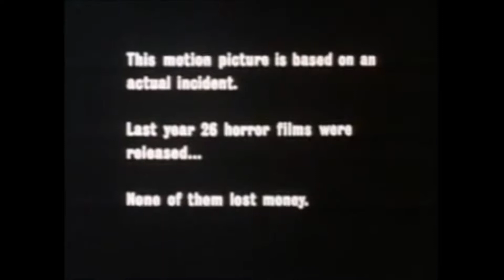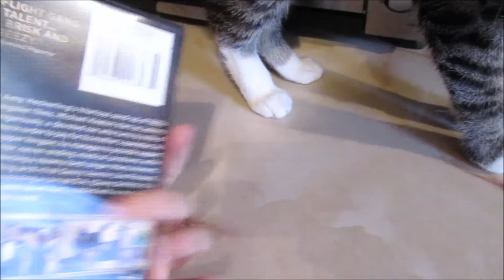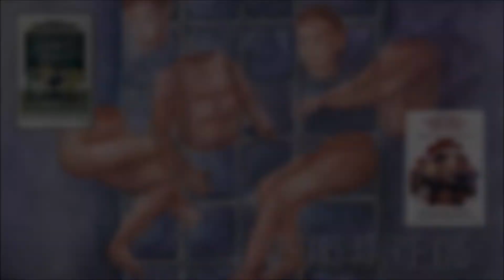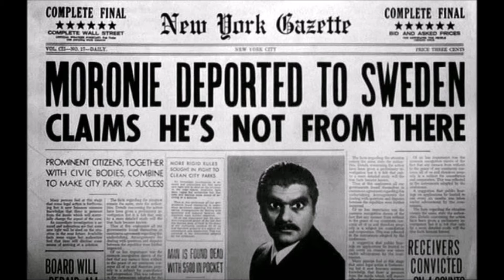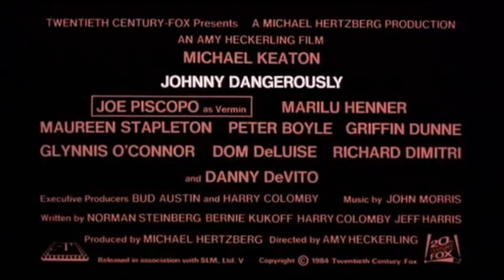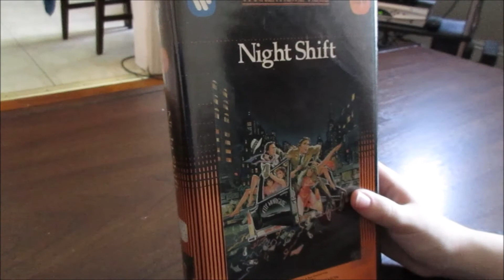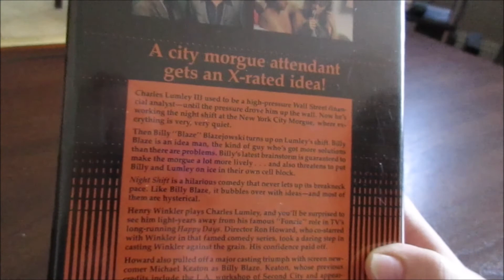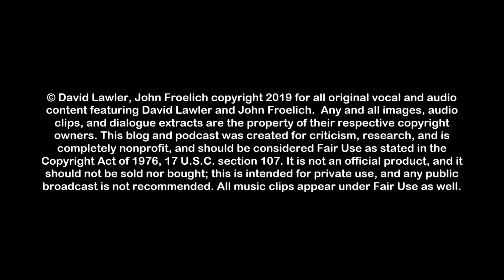Student Bodies/Johnny Dangerously Upstairs at Froelich's Show 101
Student Bodies is a 1981 American comedy slasher film written and directed by Mickey Rose, with an uncredited Michael Ritchie co-directing. A spoof of slasher horror films such as Halloween, Friday the 13th and Prom Night, Student Bodies was the first film to satirize the thriving slasher film genre.

Johnny Dangerously is a 1984 American parody of 1930s crime/gangster movies. It was directed by Amy Heckerling; its four screenwriters included Bernie Kukoff and Jeff Harris. The film stars Michael Keaton as an honest, goodhearted man who is forced to turn to a life of crime to finance his mother's skyrocketing medical bills and to put his younger brother through law school.